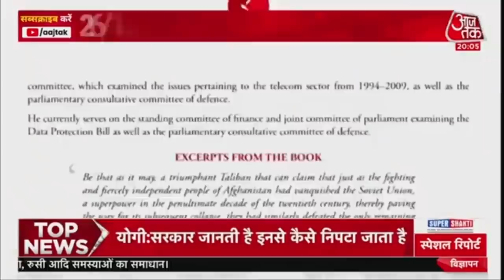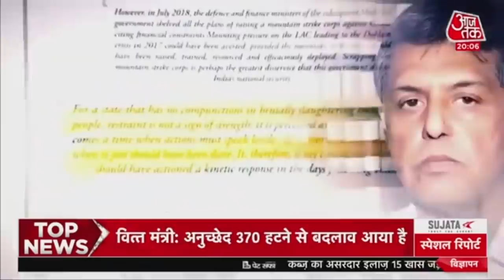Manish Tewari की किताब से UPA सरकार की सोच पर उठा सवाल। Latest News। Hindi News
Congress Leader Manish Tewari की किताब "10 Flash Points; 20 Years - National Security Situations that Impacted India" में भारत में 26/11 पर UPA सरकार की सोच पर सवाल उठाए हैं. किताब में जिक्र है कि तत्कालीन सरकार ने सुदृढ़ इच्छाशक्ति हमला करने वालों के खिलाफ नहीं रखी.